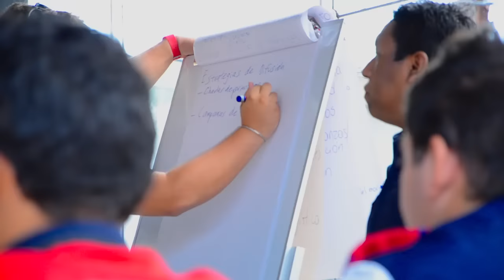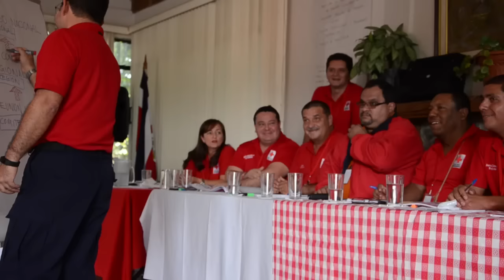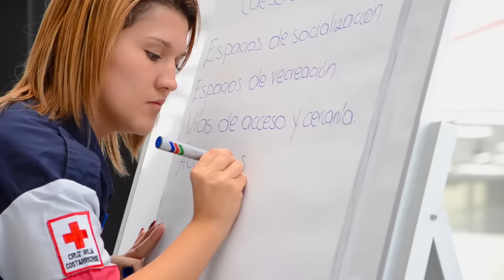Congreso Nacional Cruz Roja Costarricense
Miembros del Consejo Nacional, Gerencia General, Direcciones, y Presidencias Regionales de Cruz Roja Costarricense, refuerzan sus conocimientos sobre los roles y responsabilidades en la gestión de liderazgo y gobierno corporativo.
‪#‎Liderazgo‬
‪#‎GobiernoCorporativo‬
‪#‎SomosCruzRojaCostarricense‬